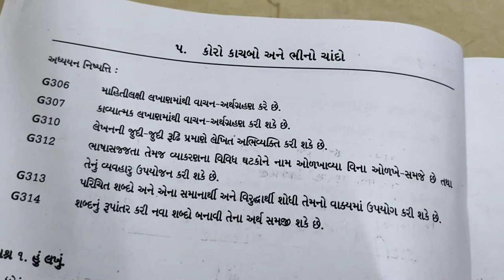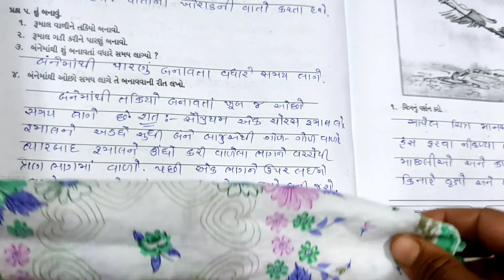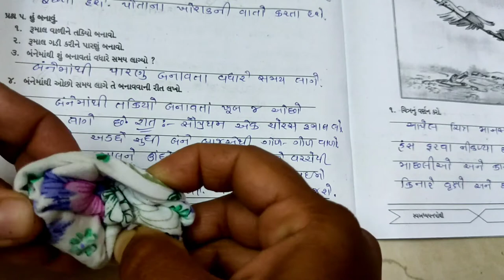ધોરણ 3 ગુજરાતી (પાઠ 5) કોરો કાચબો અને ભીનો ચાંદો (સ્વાધ્યાયપોથી લેખન) dhoran 3 path 5 swadhyaypothi